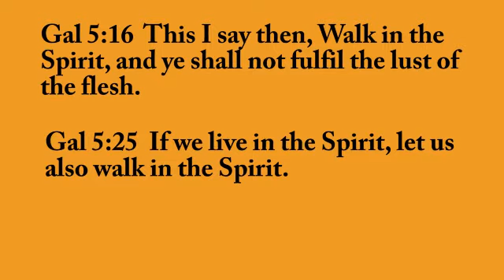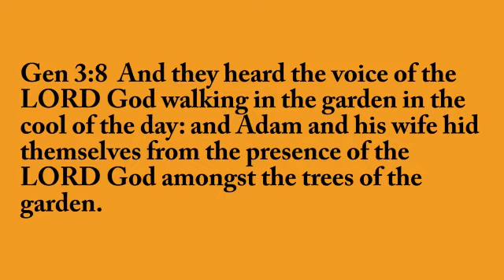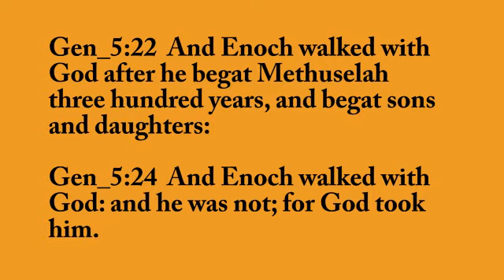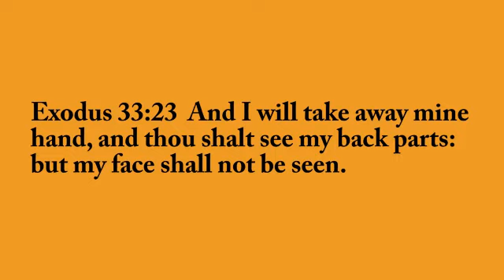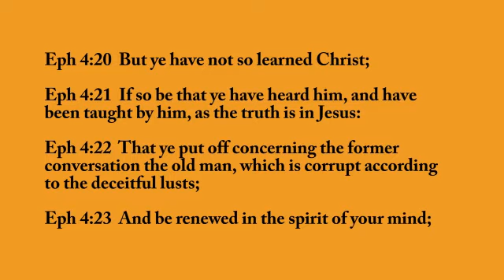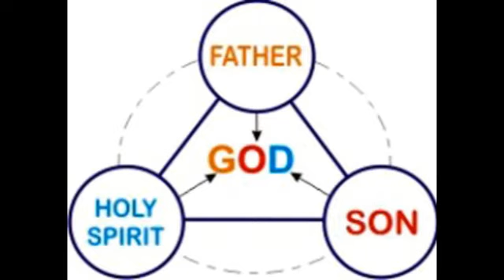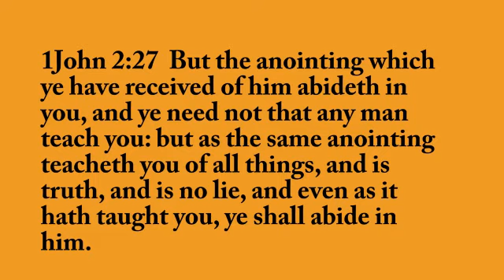Walking in the Spirit 1/17/2017